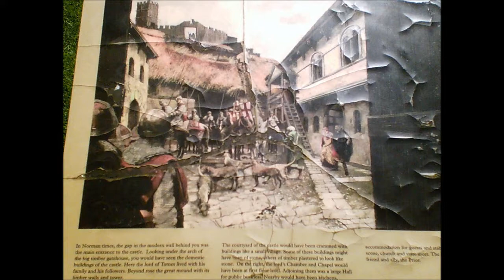Totnes Visit,'The Castle' PART Ve, July 2012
This video is a continuation of Part V but needed to be split due to the long length. Another Castle Video, Va,follows and reinforces aspects possibly missed on this and the earlier tour as I wander around the castle.Beautiful panoramic views can be experienced from the ramparts e.g the patchwork quilt of fields all around ,Dartmoor in the distance, the River Dart and many town rooftops of, the still very evident medieval town of Totnes.The Visit to Totnes on this day resulted in the creation of at least 12 videos--not all of the castle--but the church of St Mary, the Guildhall,the market square,cumulating in the climb up a steep hill and track to experience a greater height and views of Totnes and surrounding countryside and the return visit to the farm and cottage at Windmill Down--.The Normans , the Saxons and the Romans have lived in this beautiful place and the local museum is a useful place to visit for more info. Get out the popcorn folks and enjoy!